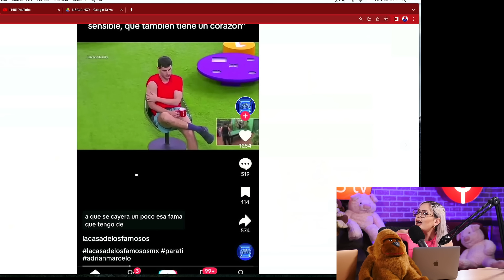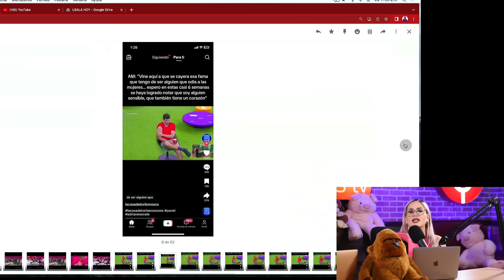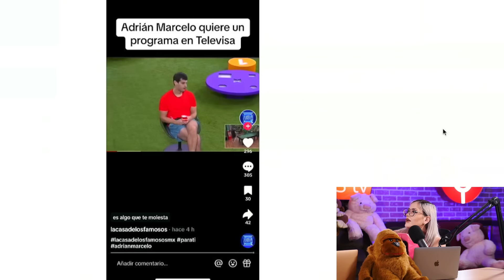ADRIAN MARCELO QUIERE QUITARLE SU TRABAJO EN TELEVISA A ARATH DE LA TORRE??